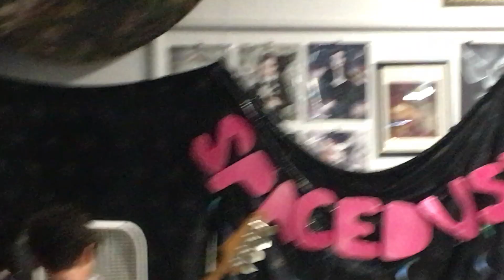Lily Waters @ Echo Park Rising